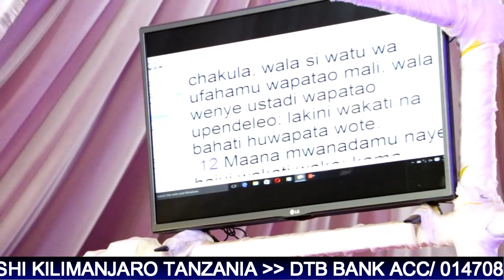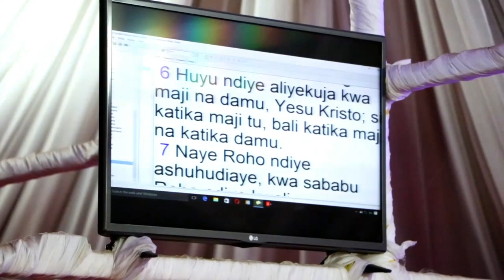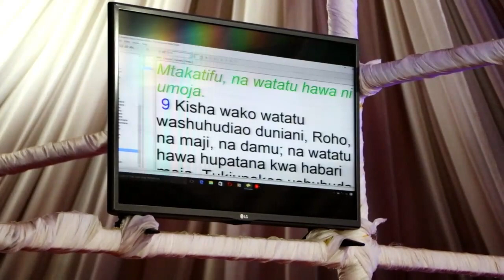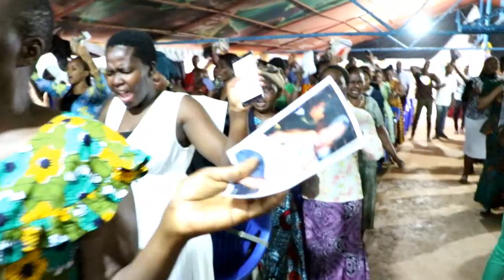PROPHETIC MOVE | PROPHETESS ESTHER BUKUKU | KILIMANJARO TANZANIA | 29/07/2018.